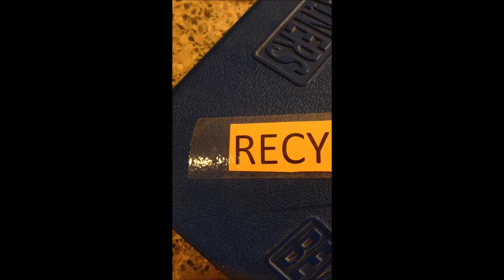Fort Hays State University - MACURH 2016 Roll Call (Full) with Bloopers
FHSU Tigers always have an "eye" for sustainability. Even if it's the little things..like recycing and picking up trash.
Song: Eye of the Tiger - Survivor
Featuring: Paige VanSteenburgh, Odalis Jimenez, Cortney Sonnefield, Kat Riedl, McKinzie Foster and Michaela Sielaff
Not filmed: Maryke Taute
*** This is the full version with added bloopers
Bloopers song: Love Club (Instumental with Backing Vocals) - Lorde